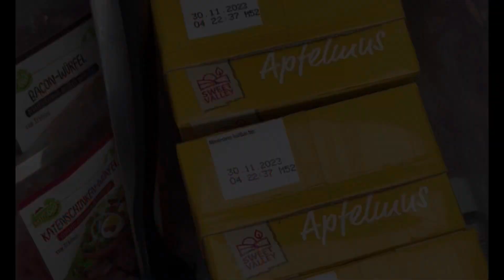Kartoffel Reibe Puffer aus der kleinen Camping Küche / Rezept / Tina und Steffen on Tour/ Braunlage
Kartoffel Reibe Puffer a la Tina aus Unna
( unsere liebe Gast Camping  Köchin 💖)

Rezept : für 15 hungrige Camping Freunde .
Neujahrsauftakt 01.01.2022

7 kg
Kartoffeln
15 Eier
2 kg Zwiebeln
Mehl
Salz und Pfeffer
Rapsöl

Zum späteren verfeinern eignen sich
Diverse Soßen, Hot Maggi, Creme fraiche Kräuter , Lachs, …und vieles mehr ….

Die geschälten Kartoffeln auf der großen Reibe reiben, ein Teil wird mit der feinen Reibe gerieben und mit

Salz und Pfeffer würzen.

15 Eier und gewürfelte Zwiebeln dazugeben.
Mit soviel Mehl bestäuben, dass die Kartoffelmasse bedeckt ist (kann mehr oder weniger sein- nach Konsistenz.
 Alles ordentlich miteinander verrühren.

Portionsweise Reibekuchen ausbacken, sie müssen in Öl schwimmen, danach auf Küchenkrepp abtropfen lassen.

Speck Würfel falls gewünscht einseitig aufstreuen und mit einbacken.

Bei Süßen Kuchen bei belieben Zucker dazugeben .

Schöne Grüße
Tina 🙋‍♀️ aus Salzgitter
und Tina 🧑🏼‍🦰 aus Unna